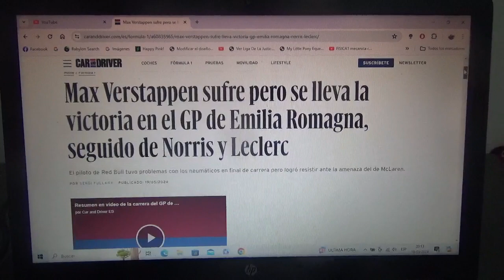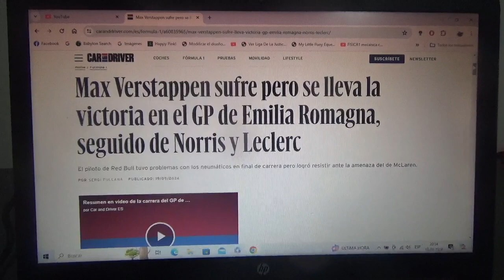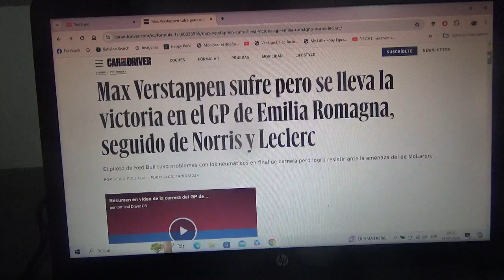Resumen GP de Emilia Romaña 2024 de F1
Un breve resumen de lo que fue el Gran Premio de Emilia Romaña en el Autódromo Enzo e Dino Ferrari de Imola Italia donde una vez mas el ganador fue el neerlandés tricampeón mundial Max Verstappen seguido del británico de Mclaren Lando Norris 2do y 3er lugar para Charles Leclerc del equipo local Scuderia Ferrari